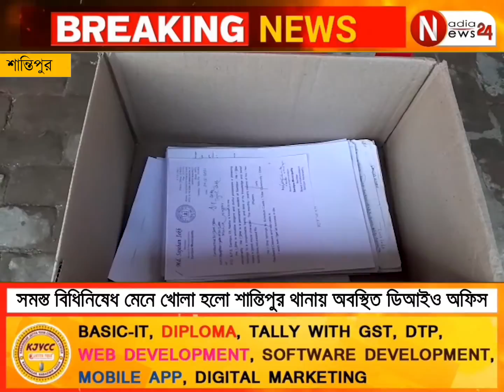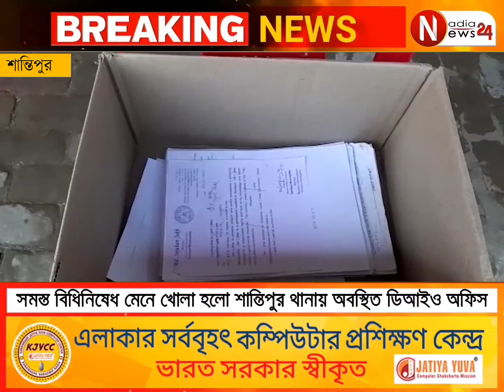সমস্ত বিধিনিষেধ মেনে খোলা হলো শান্তিপুর থানায় অবস্থিত ডিআইও অফিস